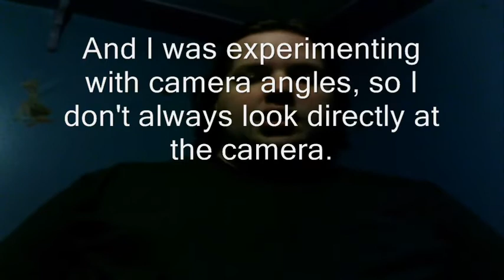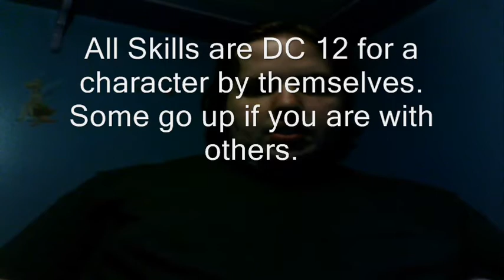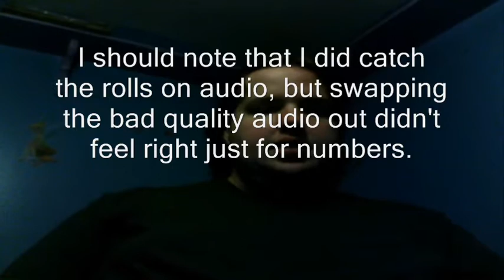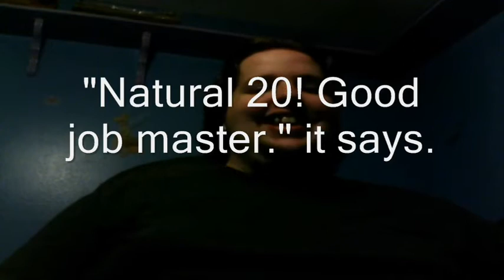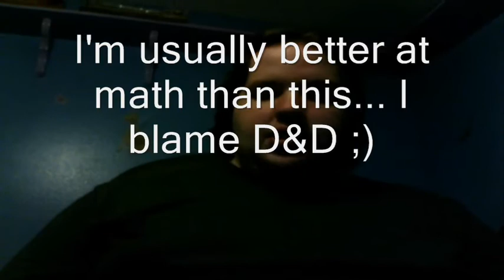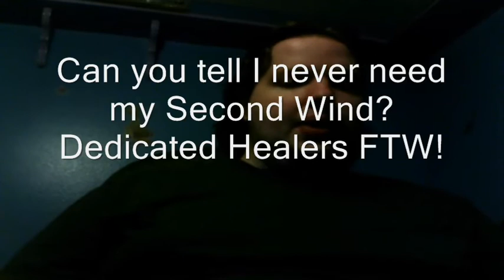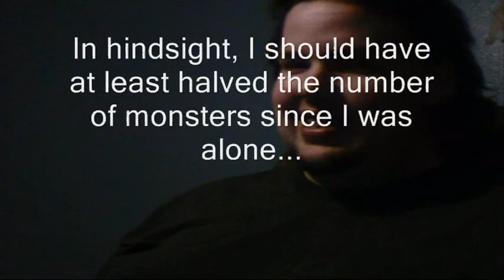TableTopDay - Playing With Myself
Played March 30th, 9:00 PM EST to celebrate TableTopDay.
D&D 4e Adventure: Temple of the Weeping Goddess. Found in Dungeon Magazine: Issue 194. Designed for a group of 3-5 level 0 adventurers. Since I was unable to play with my normal group on TableTopDay, I played it solo.
Dice program used: RoaringDice

I had a lot of fun doing this and wouldn't mind doing more if you guys want.